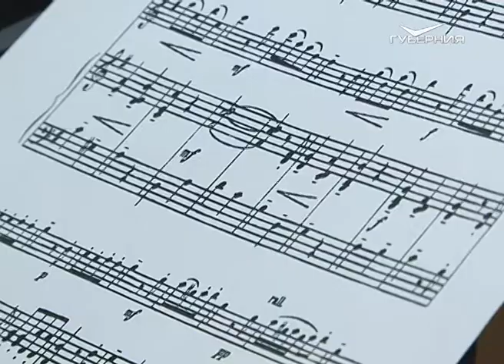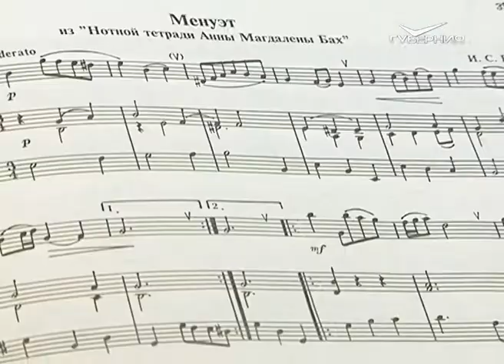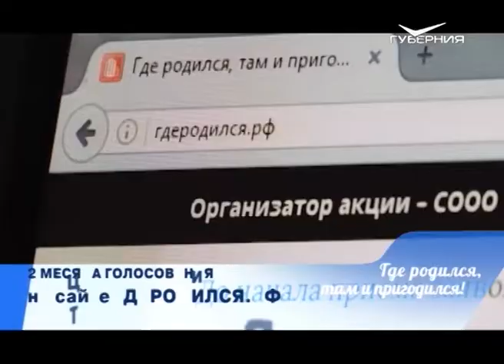Завершился муниципальный этап акции "Где родился, там и пригодился"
В нем приняли участие более 1000 молодых специалистов. Свои голоса на сайте проекта оставили около 200 тыс. человек. Впереди межмуниципальный этап, куда пройдут лучшие из лучших. А пока участников первого этапа награждают в районах и малых городах региона.